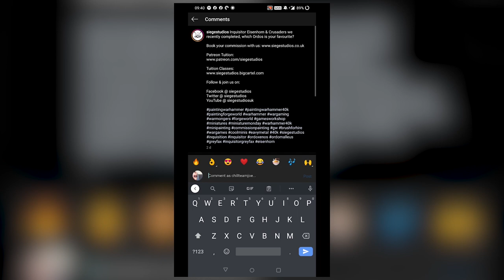COMMISSION PAINTING ROUND UP - SIEGE STUDIOS - AUGUST 2020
It's something a bit different today, as we give you the commission round up for August 2020 here at Siege Studios!

As it's our first one, on top of the commissions from this month, we thought we'd include some of the models we have on display by the team in the office too!

Thanks for joining us and we'll see you on Wednesday !

Siege Studios is a UK based premium commission miniature painting service founded in 2014. We offer 4 premium painting levels all above a tabletop standard and commissions are totally bespoke to your requirements as our clients.